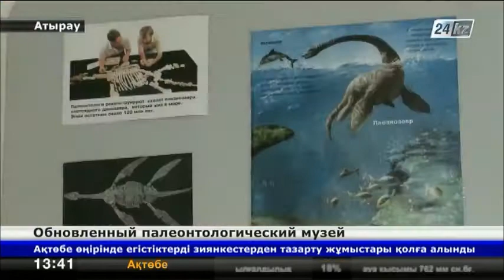В Атырау презентовали обновленный палеонтологический музей